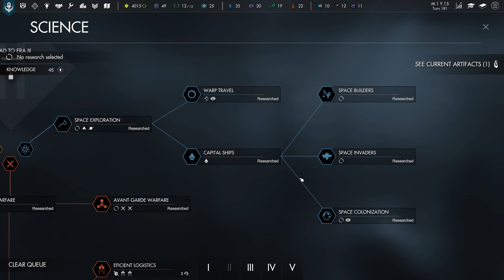Let's eXplore Pax Nova's v1.0 Mid-Game: Episode 2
Rob jumps ahead 160 turns to show off the mid-game of Pax Nova as he eXplores Pax Nova in its v1.0 version. For recent video on early game stuff, check out these two Let's Play videos

Please consider supporting this channel and our site by using the "Creator Tag" EXPLORMINATE on Epic Games Store, or by contributing